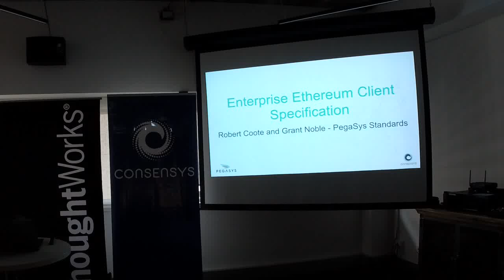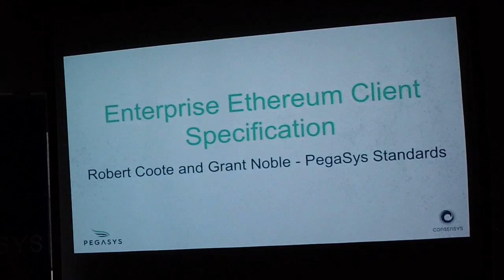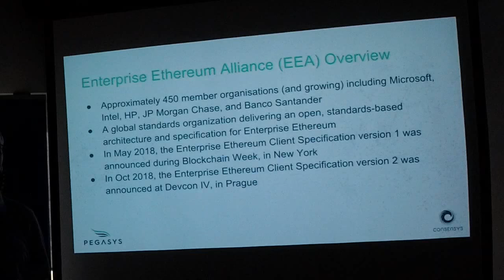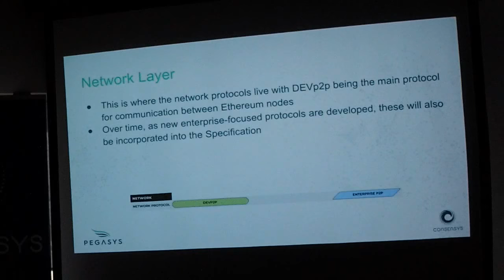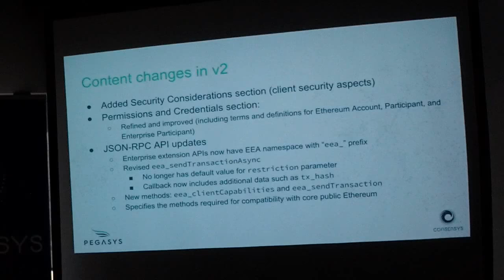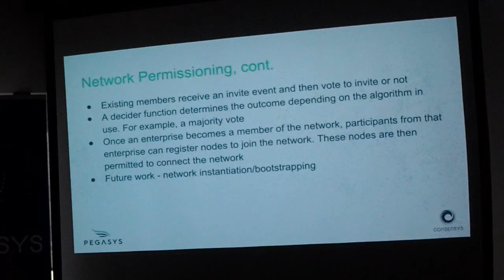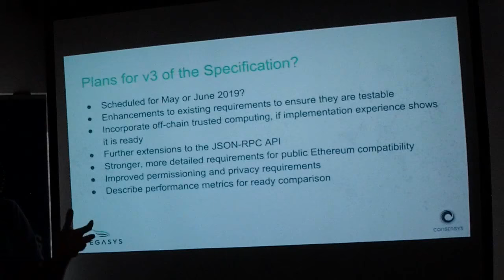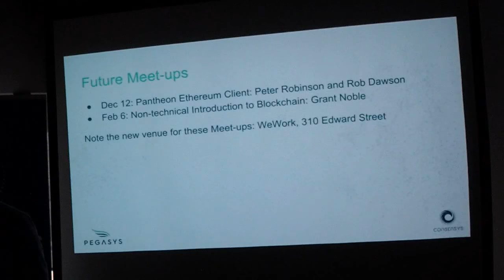Enterprise Ethereum Client Specification 2.0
Grant Noble explained the Enterprise Ethereum Alliance (EEA), the Enterprise Ethereum Client Specification, and then explain Ent Eth Client Spec 2.0 and provide some insights into the future.